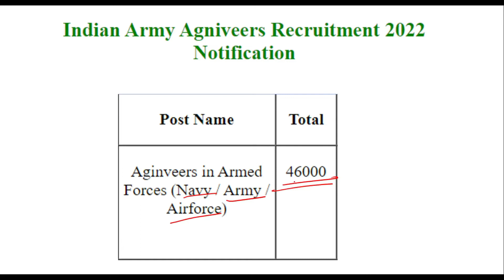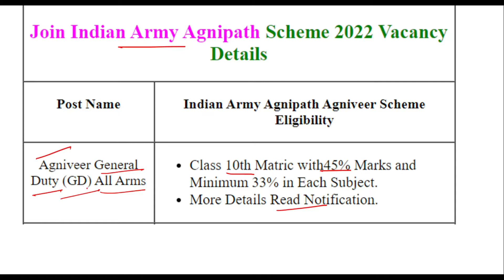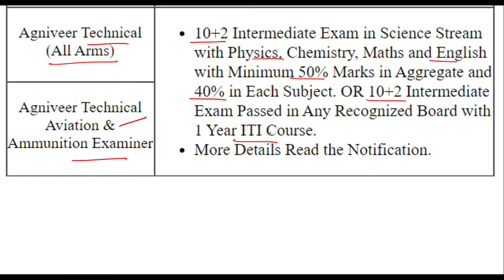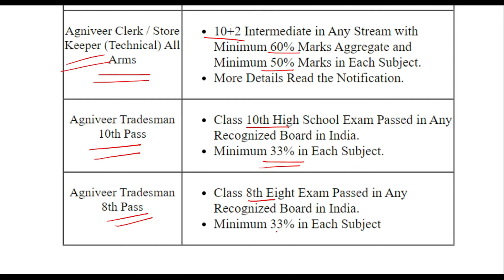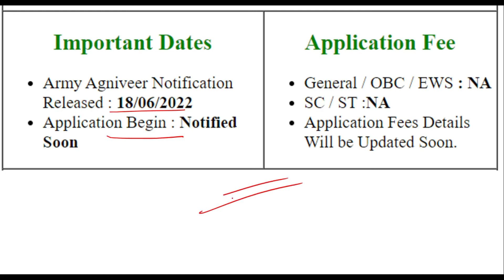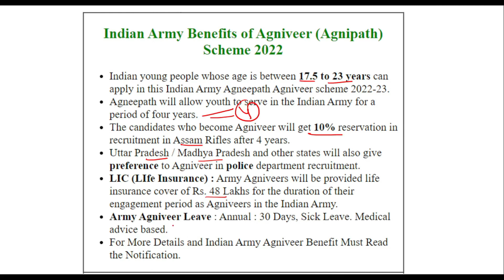Indian Army Agniveer Recruitment Out 2022 | Indian Army Agniveer Vacancy Out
At the same time as protests from aspirants and rumblings from the competition preserve, the Indian army on Monday reportedly released a notification at the Agniveer recruitment rally, announcing that the registration will open July onwards.

उम्मीदवारों के विरोध और विपक्ष के हंगामे के बीच, भारतीय सेना ने सोमवार को कथित तौर पर अग्निवीर भर्ती रैली पर एक अधिसूचना जारी करते हुए कहा कि पंजीकरण जुलाई से शुरू होगा।

Main Telegram Channel link
Exam Beginner Official